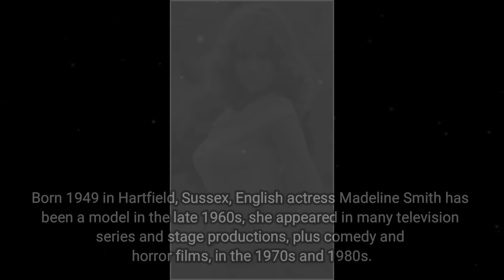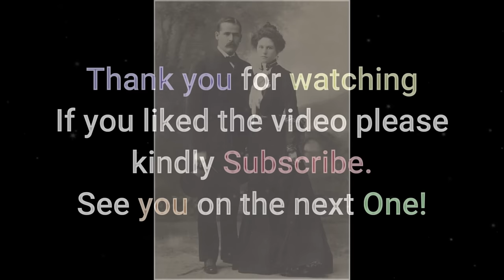Discovering Astonishing Hidden Snapshots from Decades Past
In this new video from The Time Then channel we will show you Decades Through the Lens, Astonishing Hidden Snapshots 🎥

Unearth astonishing hidden snapshots that reveal forgotten moments from the past.

► You'll also find here:
historical pictures
hollywood celebrities
historical photos